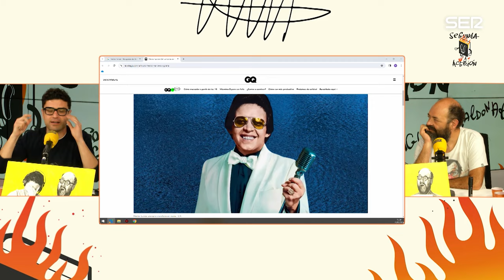SEGUNDA ACEPCIÓN | 050 | ESCAPARATE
Llegado este punto, queda claro que el ESCAPARATE de conceptitos que Ignatius Farray y Miguel Maldonado han logrado hacer tras todo este tiempo, quizás no sea exquisito mas no deja de sorprender.

SEGUNDA ACEPCIÓN EN SERPODCAST
ESCÚCHANOS EN PODCAST:
DESCARGA LA APP DE CADENA SER:
Producción y redes: Fernanda Fernández
Realización de video: Alicia Blanco
Realización de sonido: María Jesús Rodríguez